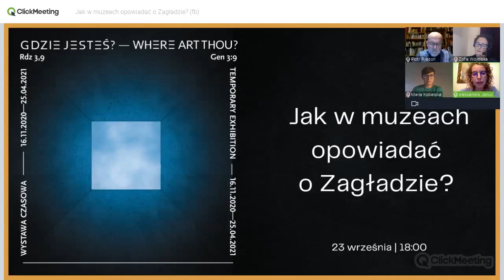Jak w muzeach opowiadać o Zagładzie?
Wystawa "Gdzie jesteś? Rdz 3,9" nie jest wystawą o wydarzeniach, a o emocjach. Za pomocą tekstów, rysunków i zdjęć prezentowane były na niej stany lub uczucia, takie jak niepewność, strach, głód, bezczas, intymność, współczucie czy wiara, wyznaczające ciężar życia i śmierci w getcie warszawskim.
W czasie spotkania zaproszeni goście dr Maria Kobielska, dr Piotr Rypson i dr Zofia Wóycicka rozmawiają o tym, w jaki sposób w muzeach opowiadać o Zagładzie. Wydarzenie poprowadzi dr Aleksandra Janus.
dr Maria Kobielska, adiunktka w Katedrze Antropologii Literatury i Badań Kulturowych Uniwersytety Jagiellońskiego, współzałożycielka Ośrodka Badań nad Kulturami Pamięci na Wydziale Polonistyki UJ.
dr Aleksandra Janus, antropolożka i kuratorka, kieruje Centrum Cyfrowym, naukowo zajmuje się badaniem kultur pamięci.
dr Piotr Rypson, krytyk i historyk sztuki jest Głównym Kuratorem w Żydowskim Instytucie Historycznym im. Emanuela Ringelbluma. Jest również współkuratorem wystawy "Gdzie jesteś? Rdz. 3,9".
dr Zofia Wóycicka, historyczka i kuratorka, związana jest z Niemieckim Instytutem Historycznym w Warszawie.